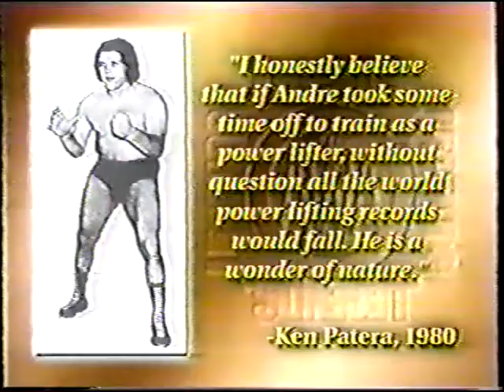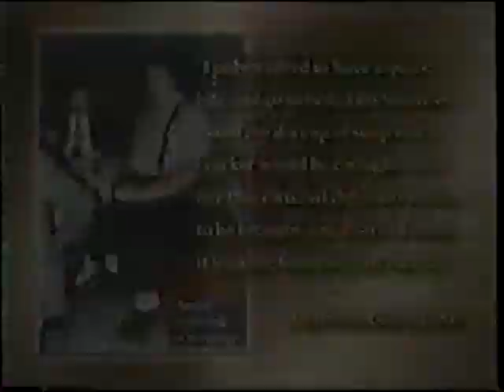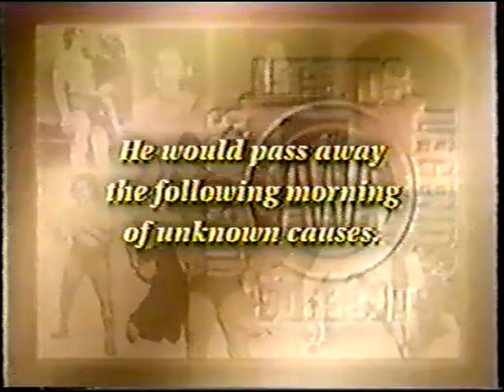AWA Legends: Andre the Giant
If you'd like to help me in my ongoing quest to keep finding more obscure wrestling footage you can sign up for my Patreon where you can keep up with what footage I'm looking at getting next and also get access to cool perks.

This is a show that aired on in 1999 on local TV in Minnesota with the car dealership that Greg Gagne was working at as the major sponsor. It had Greg and Verne hosting and showing clips of old matches and interviews of whoever that week's focus is.

Bodyslam Match: Andre the Giant vs Jerry Blackwell - 11/2/80
$100,000 Battle Royal - 10/17/82
Hulk Hogan & Andre the Giant interview
Andre the Giant & Hulk Hogan vs Nick Bockwinkel, Ken Patera, Bobby Duncum & Bobby Heenan